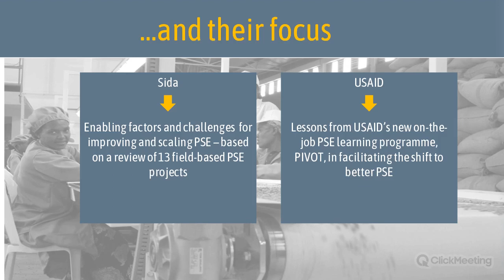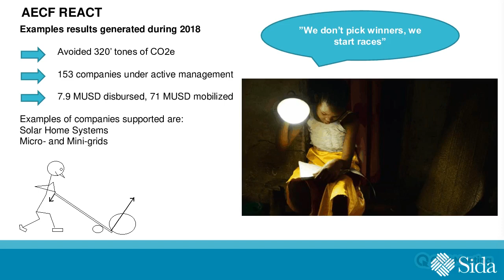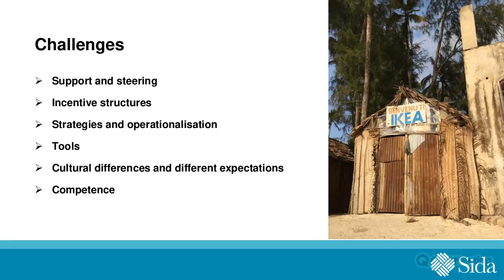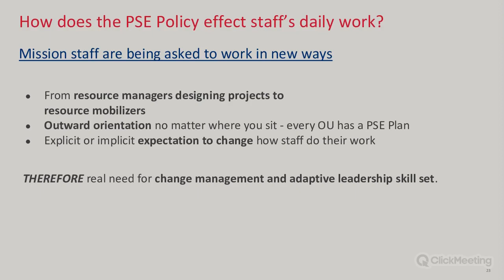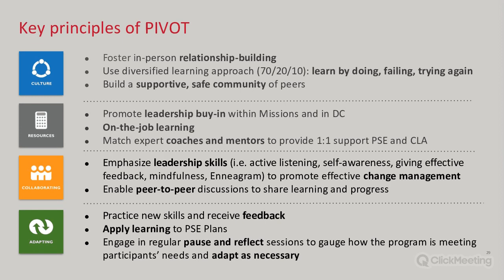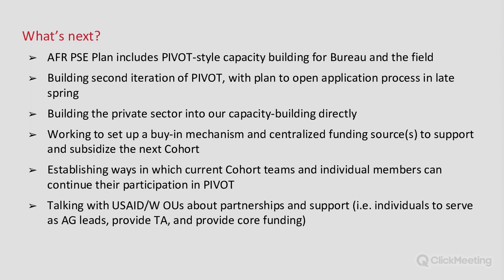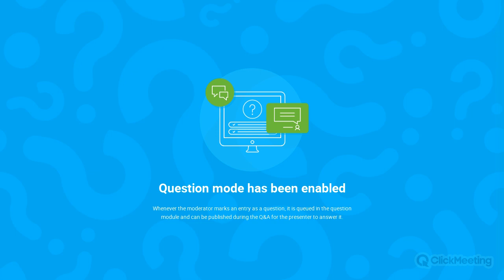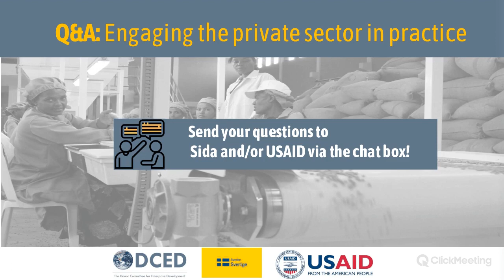DCED webinar: Engaging the private sector in practice - Lessons from USAID and Sida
In this webinar, Sida shares findings from a review of innovative, field-based projects in cooperation with the private sector, with a focus on key success factors and challenges. One particular challenge many agencies face in operationalising Private Sector Engagement (PSE) is the need to build staff capacity, including in the field. To address this, USAID has piloted an on-the-job PSE learning programme called PIVOT - and discusses their early experiences and lessons learnt.

Speakers: Lollo Darin and Maria Stridsman (Sida), and Amy Lovejoy (USAID)